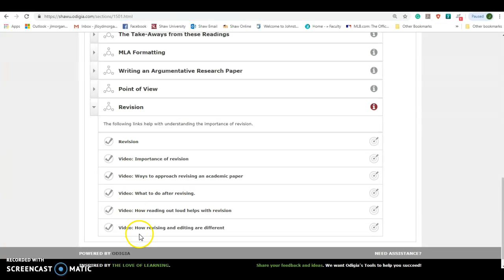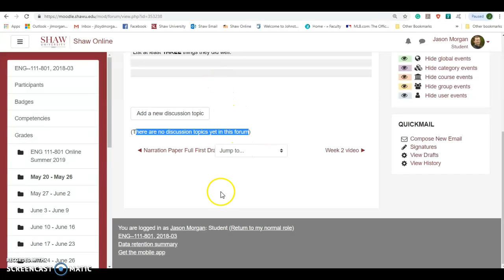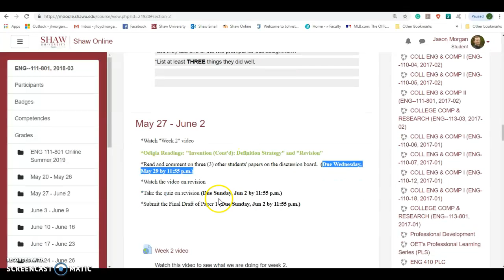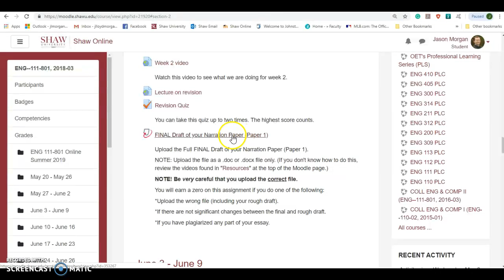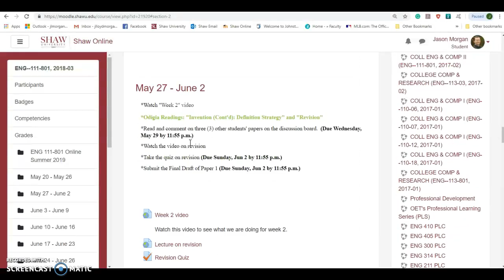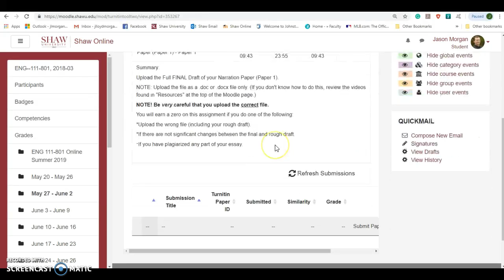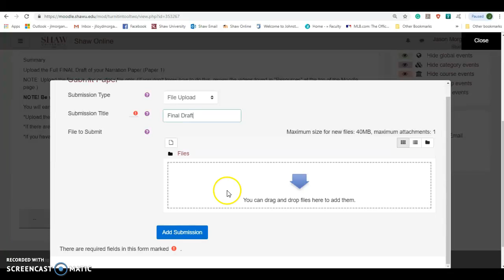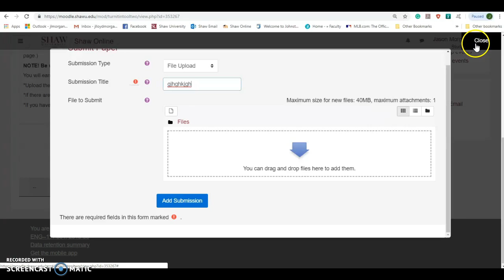ENG 111 Su19 Shaw Week 2